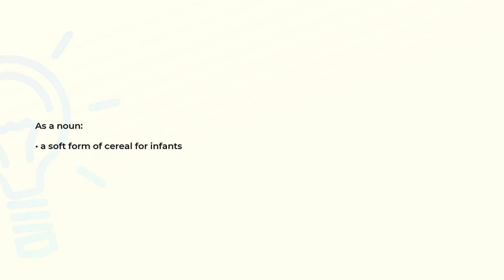What is the meaning of the word PABLUM?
Definition and spelling of the word PABLUM.

(00:00) Intro
(00:07) As a noun
(00:14) Spelling

As a noun (00:07):
• a soft form of cereal for infants